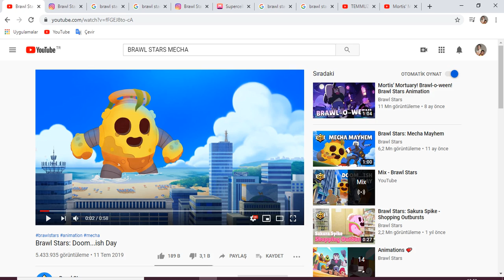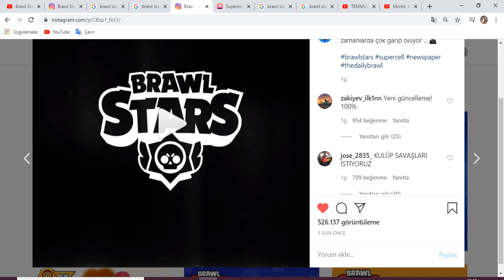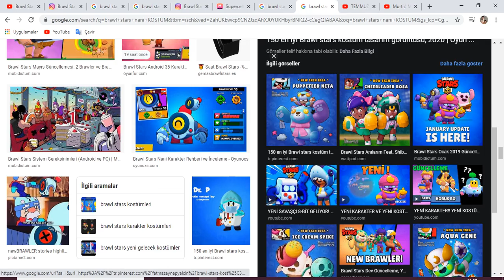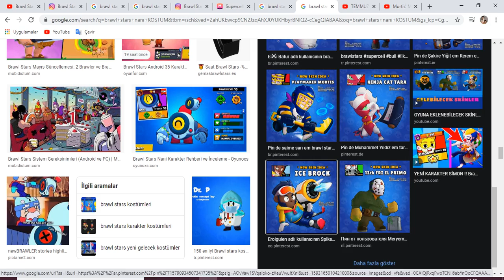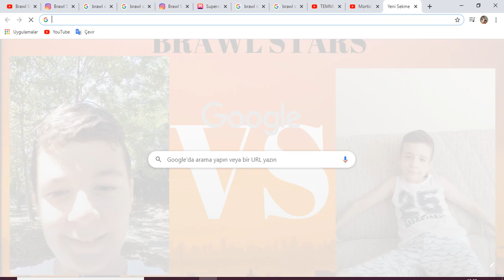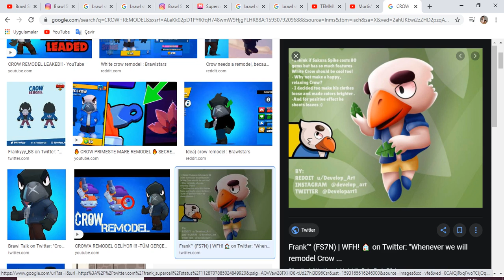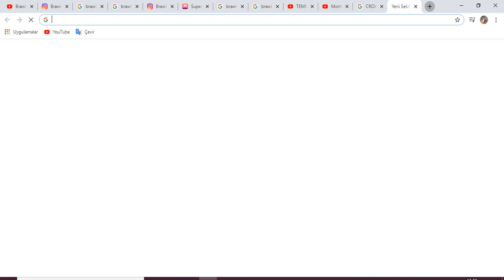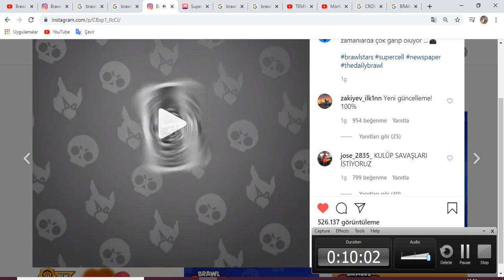YENİ KARAKTER VE KOSTÜM İDEALARI//BRAWL STARS TEMMUZ GÜNCELLEMESİ